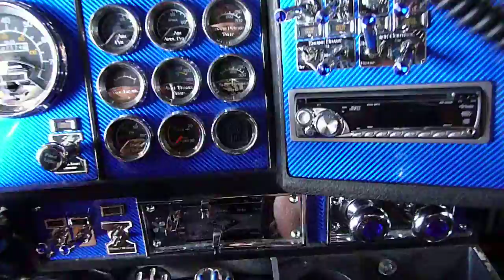The World's Largest Truck Stop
Exploring a cabin of a truck at the largest truck stop.